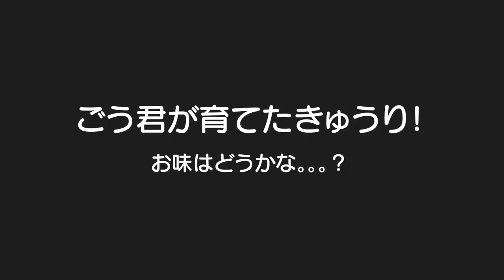コレは普通！？３歳差兄弟の関係性を見てふと思った。。。４歳児男女双子＆1歳10ヶ月赤ちゃんの何気ない日常319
二卵性男女双子生後4歳9ヶ月＆1歳10ヶ月赤ちゃん　普通なんかな？パパもママも同性姉妹とは８歳以上離れてるけどそれと同じような接し方。。。もっと年が近い関係性になるはずじゃ。。。？